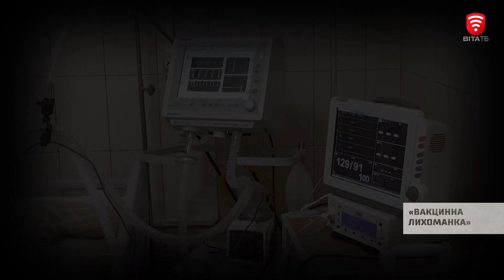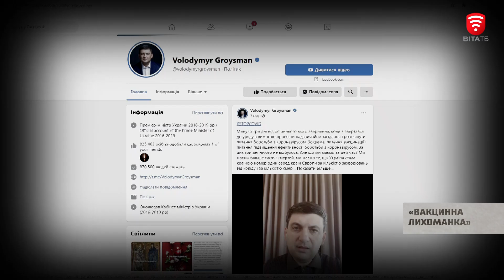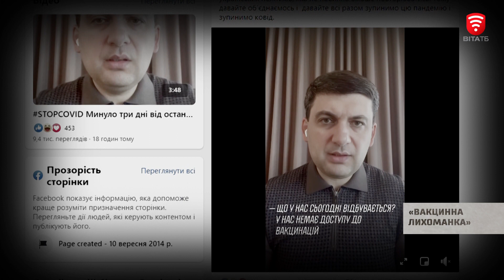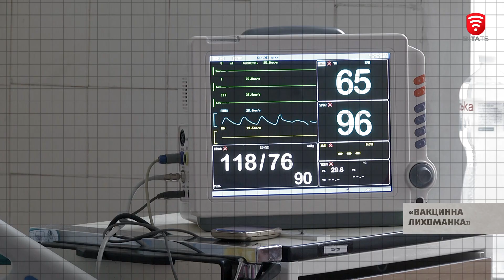Зворотній зв’язок: "Вакцинна лихоманка"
Сьогодні в Україні існує недовіра до вакцин проти COVID-19. Люди бояться щеплюватись, а все через фейки, які ширяться світом з надзвичайною швидкістю. Нині міфів про вакцинацію вже й не перерахувати. Та більшість з них суперечать здоровому глузду, стверджують експерти. А лікарі заявляють, перебирати вакцинами та відмовлятись від щеплення - це злочин проти свого життя та здоров’я.